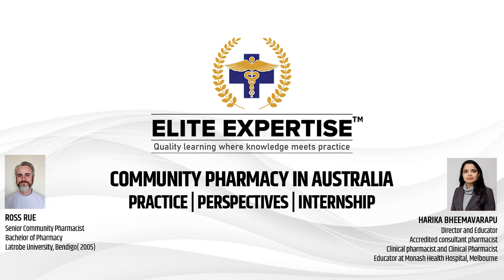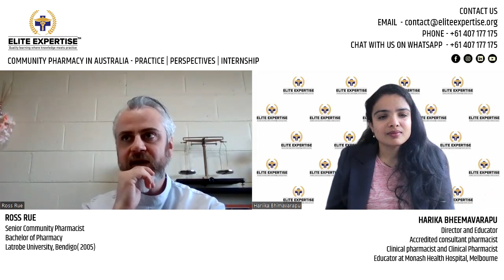Community Pharmacy in Australia - Practice | Perspectives | Internship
In this informative interview, Mr. Ross Rue, an experienced community pharmacist and Latrobe University, Bendigo Bachelor's in Pharmacy graduate, shares his wealth of experience accumulated during years of practicing in the field. His commitment to the profession serves as an inspiring example for aspiring interns. Join the discussion as he explores the intricacies of community pharmacy in Australia, offering valuable insights to future pharmacist interns.

Know More about KAPS exam

Elite Expertise is an online education platform dedicated solely to providing coaching and preparation services for the KAPS and PEBC exams.